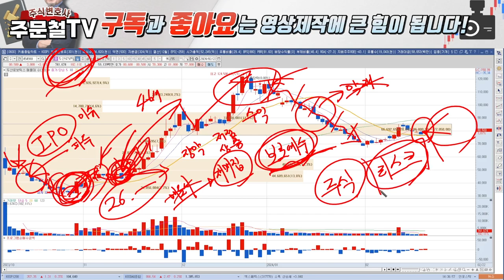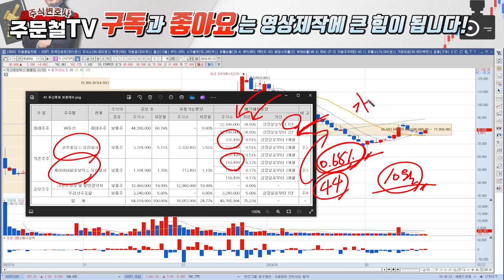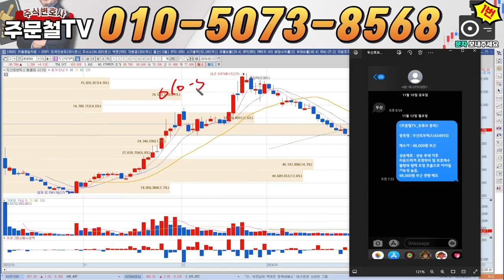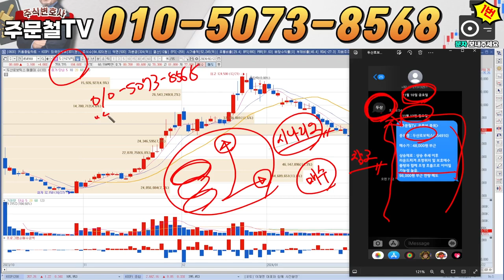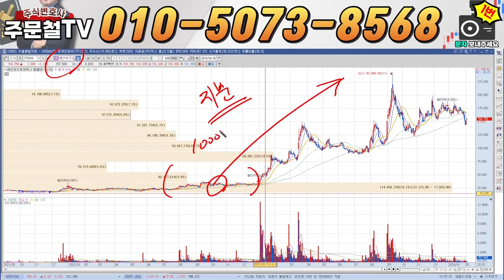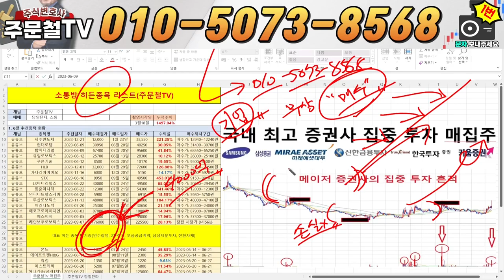두산로보틱스 [긴급] 협동 로봇, 드디어 '정부 수혜' 류정훈 대표, '모션 시장 확실히 장악' 3월 목표가 '이 가격'